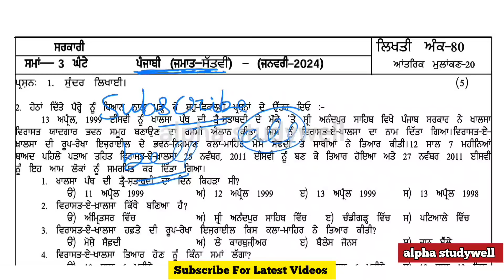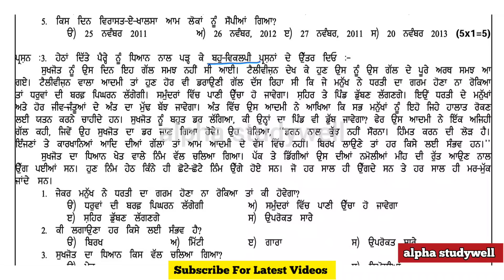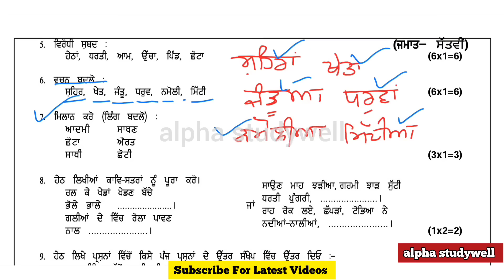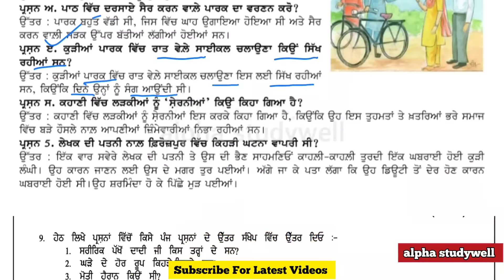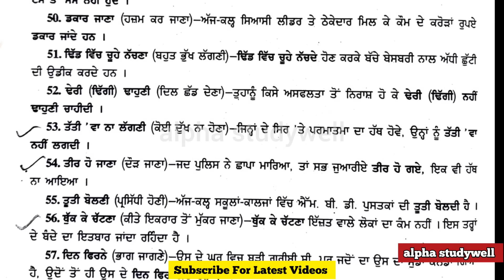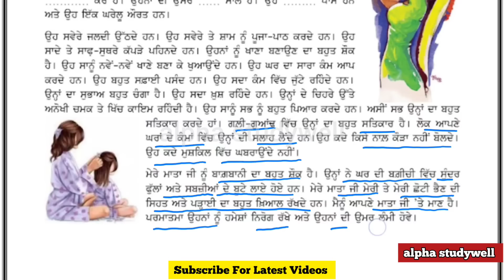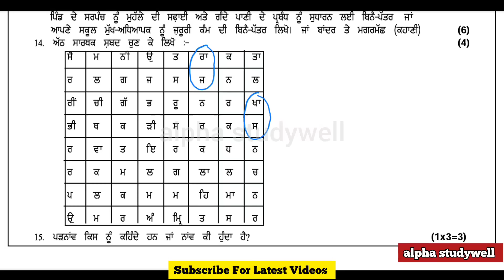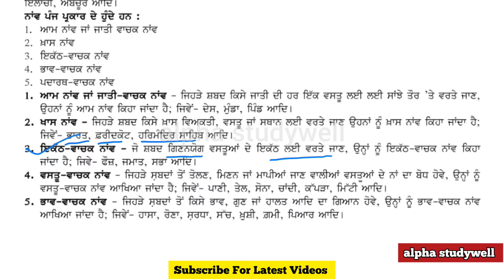PSEB Class 7th Punjabi Paper solution January 2024 , 7th ਪੰਜਾਬੀ ਪੇਪਰ 2024 ਦਾ ਹੱਲ